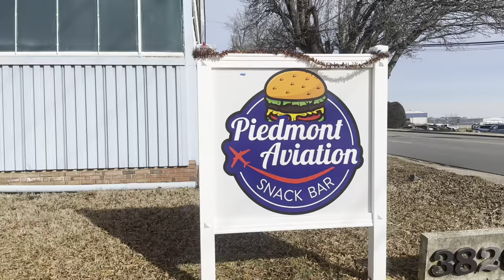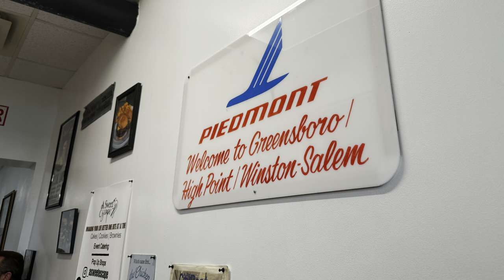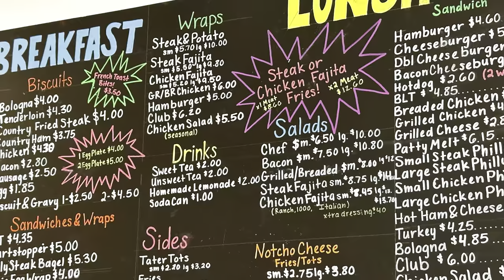Piedmont Aviation Snack Bar: Bacon Cheeseburger | Tater Tots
Located across from Smith Reynolds Airport in Winston Salem, North Carolina. You’ll find a building that was sold to Brain Key in 1988 from Piedmont Airlines. The building was a food counter that opened in 1942, and is still in operation with Brain’s daughter and her family taking over the kitchen after Brian retired. What was once a secret has grown in popularity and I just had to try it out. Don’t be a stranger, stop by and see them!

Piedmont Aviation Snack Bar is located at:
3820 N Liberty St #3911

Music from:

“Gimme Some Lovin'” by Spencer Davis Group
1966 United Artists Records ©️

Movie Clip:
“Caddyshack” 1980 Orion Pictures ©️

Additional Photos from:
Piedmont Aviation Snack Bar, Facebook page ￼
Sweet Potato Browine made by Nata Belles Desserts, located in Winston Salem